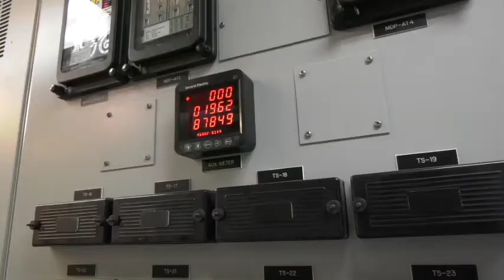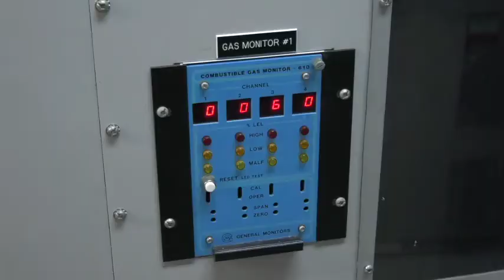INCORPORADOS 75 MEGAVATIOS AL SISTEMA ELÉCTRICO NACIONAL EN NUEVA ESPARTA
Cumpliendo con la instrucción de nuestro Presidente Nicolás Maduro, hemos activado la unidad No. 2 de la Planta Termoeléctrica Juan Bautista Arismendi, logrando la incorporación de 75 megavatios al Sistema Eléctrico Nacional y la eliminación del Plan de Administración de Carga para Nueva Esparta.

En compañía del protector del estado, Dante Rivas y autoridades de Corpoelec, hicimos un especial reconocimiento a la fuerza trabajadora de nuestra Corporación, quienes con su inventiva, profesionalismo y compromiso alcanzaron está victoria para el pueblo de la Isla de Margarita.

Durante la visita a la entidad, supervisamos los trabajos de instalación de las unidades móviles en la Planta Luisa Cáceres de Arismendi, las cuales incorporarán 40 megavatios más al sistema en los próximos meses.

También evaluamos los avances de las labores de mantenimiento de las unidades de generación distribuida de la Isla de Coche, las cuales garantizarán mejor calidad de vida a sus habitantes.

Continuamos desarrollando todas las acciones que sean necesarias para garantizar la continuidad del servicio de energía eléctrica en la región insular, así como impulsar el desarrollo de los motores productivos y económicos de la patria.